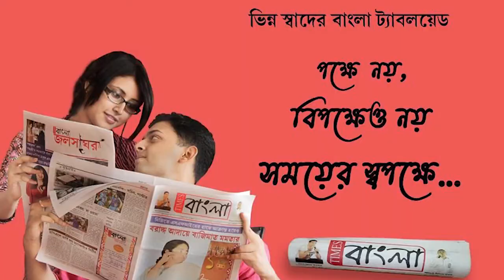নাকা চেকিং চালানোর সময় বাজেয়াপ্ত নগদ প্রায় তিন কোটি টাকা